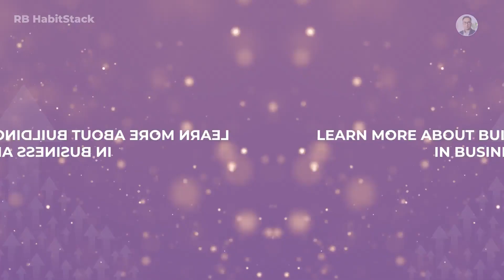How to Monetize through the power of community building?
Engage in pre-sales by building a community around assets where people come together around a particular theme. Community owner releases a micro SAS tools to monetise the assets.

Certain communities are even encouraging people to have a fractional ownership of the underlined asset.

Learn more about building habits for growth in business and life.

Click on podcast link in caption.

Rahul Bhargava is a Management Consultant with 13+ years of experience, working on C-suite issues at large enterprises, mid-market firms, not-for-profits and startups. Extensive experience in Strategy development & Implementation, Digital Transformation and Operations Excellence. He started his career with McKinsey & Company, and led projects in USA, Germany, Switzerland, Belgium, Abu Dhabi, Singapore, Zambia, China and India. He was also a Leader of the highly complex India operations, of one of the UN offices in public health space, for about 2 years, resulting in the launch of one of the largest Public-Private Programs in Maternal & Child Health. He founded PurpleCrest, a boutique advisory firm that provides management consulting to mid-market firms.